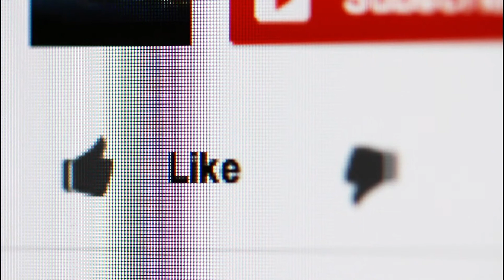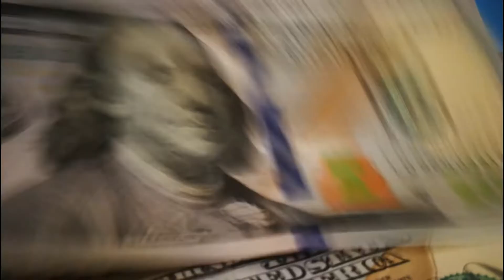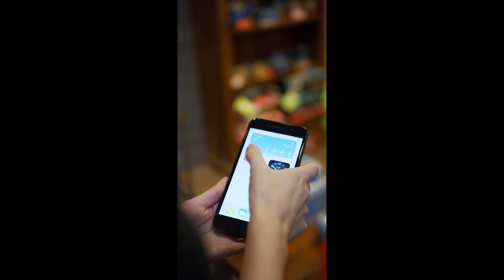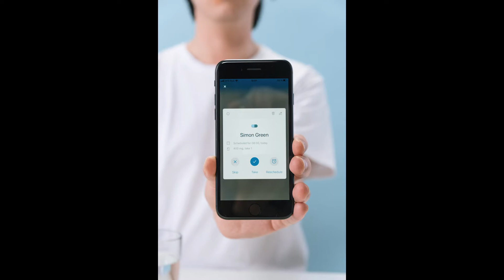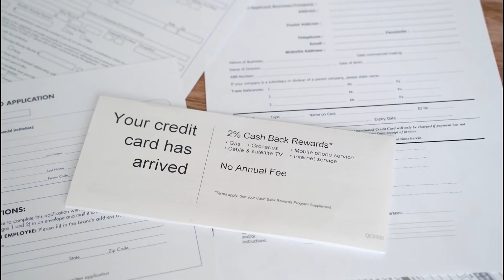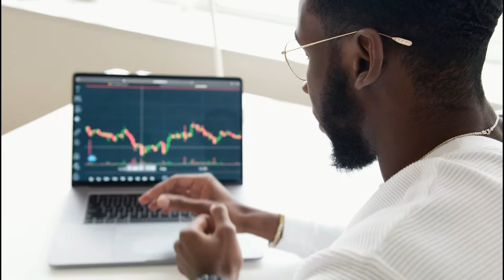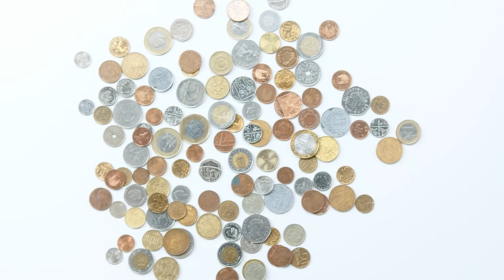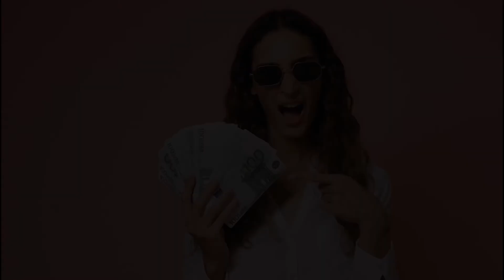8 Money Habits Keeping You From Getting Rich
In this video I will show you the 8 Money Habits Keeping You From Getting Rich.